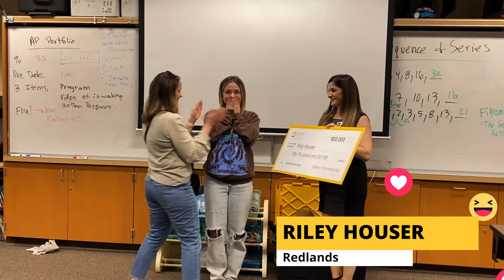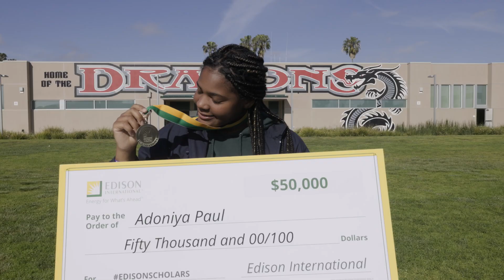2024 Edison Scholars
Congratulations to our class of 2024 Edison Scholars.